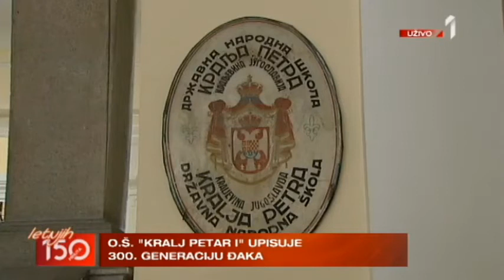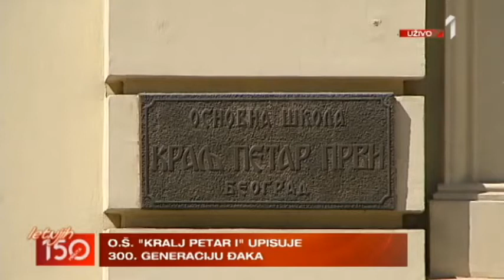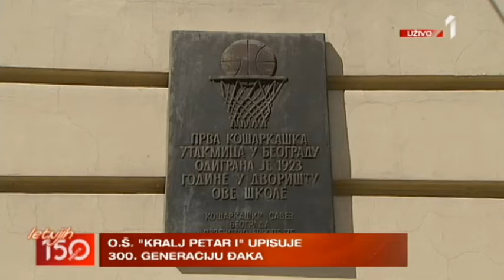0109 ŠKOLA KRALJ PETAR PRVI LIVE